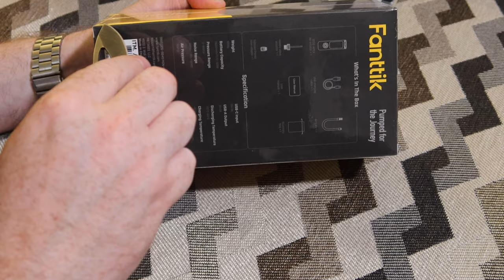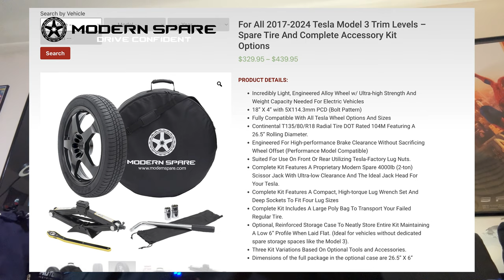May The 4th Be With You This Free Comic Book Day! A Fanttik Unboxing!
Today is freecomicbookday and maythe4thbewithyou. As we prepare to celebrate all things geek we also unbox a cool item for our tesla that every carowner needs from fanttik! notsponsored.

Fanttik

In Tucson

In phoenix